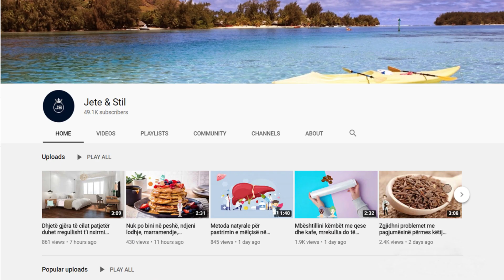Mbrojnë zemrën dhe sistemin e frymëmarrjes, këto bimë bëjnë mrekullinë për shëndetin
Duke qenë se borziloku përmban shumë vlera anti-spasmodike ai mund të përdoret për trajtimin e metabolizmit të dëmtuar. GJithashtu borziloku përdoret si çaj për të lehtësuar dhimbjet e stomakut. Sherebela përmban një acid rosmarinik i cili shërben si një substanve me efekte anti-inflamatore.

Since basil contains many anti-spasmodic values ​​it can be used to treat impaired metabolism. Basil is also used as a tea to relieve stomach aches. Sage contains a rosmarinic acid which serves as a substance with anti-inflammatory effects.